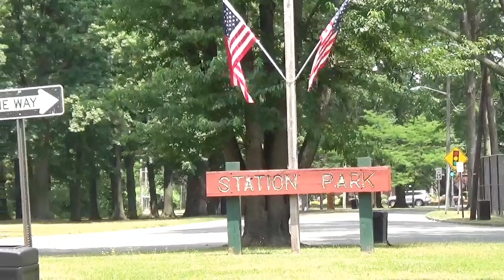[Learn To SKI] 2022 Skate to Ski /No.6/미동부한인스키협회(7.31)